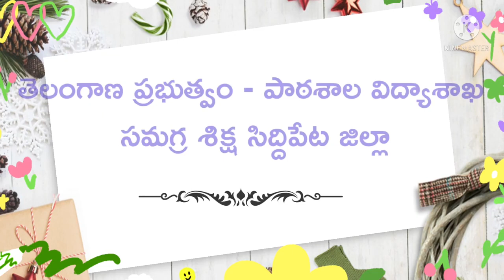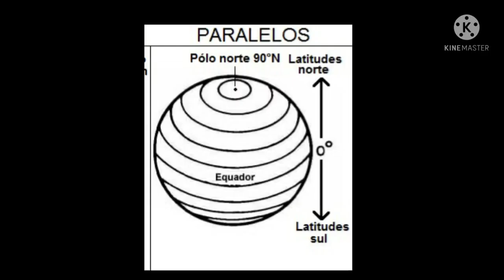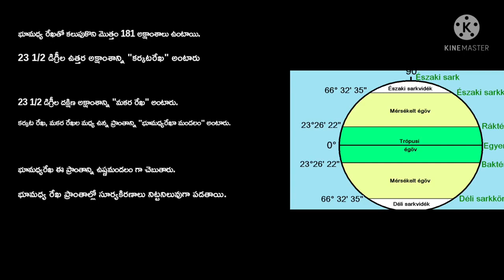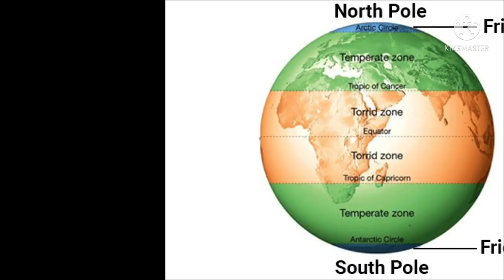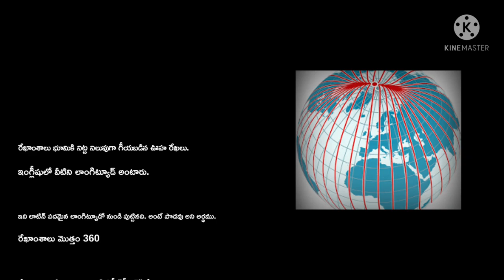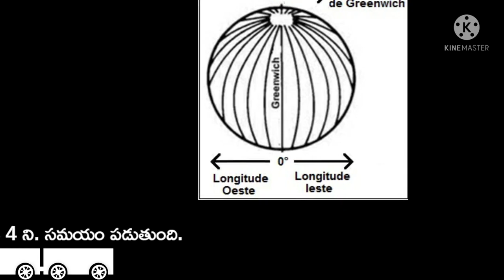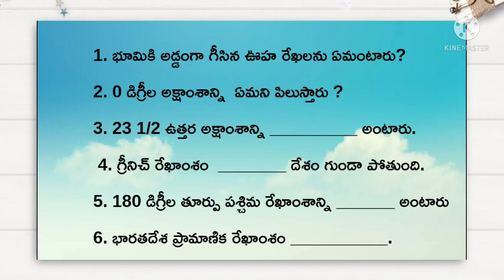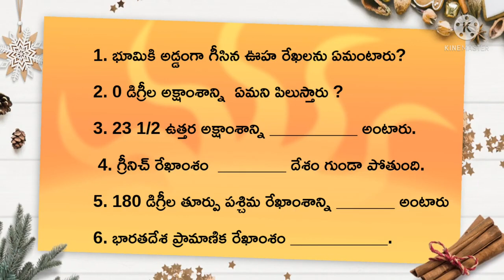DAY 12 BRIDGE COURSE LEVEL III SOCIAL STUDIES గ్లోబు అక్షాంశాలు రేఖాంశాలు